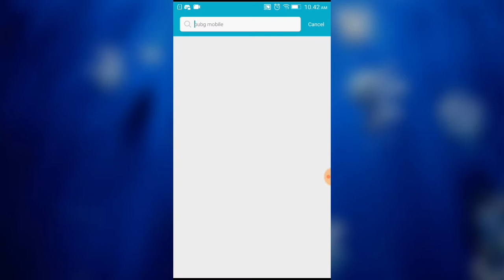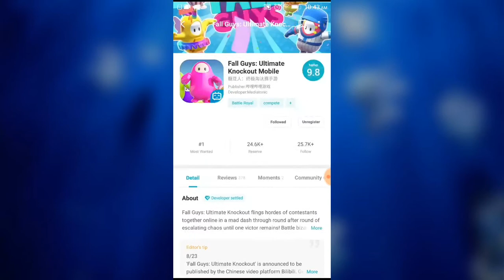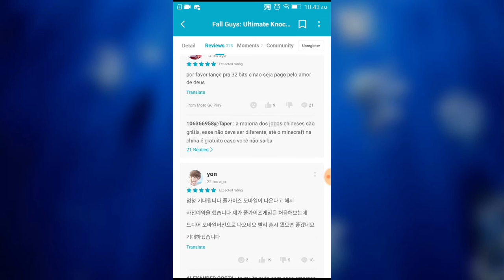Ternyata fall guys akan di rilis di android! No verifikasi gratis original version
Segini aja deskripsinya saya males isi